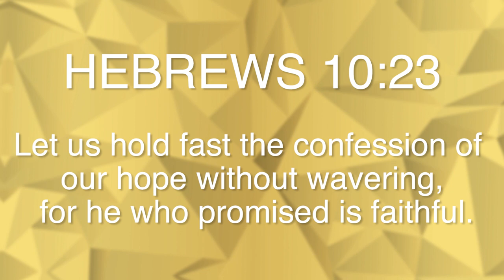BUYING THE CHEAPEST SHOES AT ROSS !!! (Back to School 2018)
Join me Legit Nation as we are buying the cheapest shoes at Ross for back to school 2018.   You won't believe all the sneakers we found on the shelves at Ross.  Did we find some heat? Watch today's Video and find out...